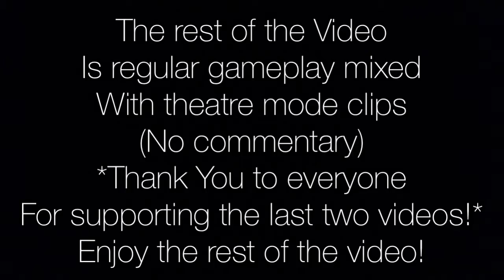Fortnite Battle Royale | Funny Moments & Fails | Sniper Shootout Duos w/ Little Brother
Musician: Ikson

Musician: Not The King.👑